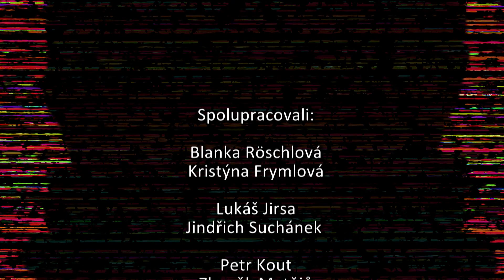V souvislostech 2023 29 459 Koncesionářské poplatky